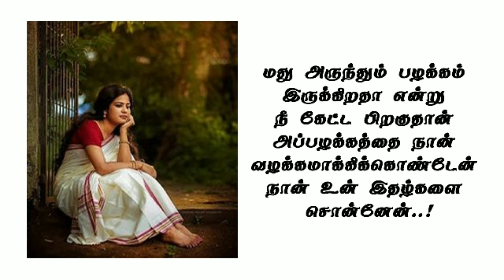Kadhal Kavithai tamil I Love kavithai | கவிதைகள் | New Kavithai voice over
Kadhal Kavithai tamil I Love kavithai | கவிதைகள் | Kadhal Kavithai | New Kavithai voice over I காதல் கவிதைகள் I நிவேதா சுப்பிரமணியம் I Nivetha Subramaniyam I Love kavithai tamil voice over

In this channel you can watch Story telling videos and Poem reading videos in tamil.

New Kadhal Kavithaigal tamil
Tamil Kavithai Kadhal
Thanimai kavithai in tamil
Sad new kavithai tamil
and Sweet Kavithai Tamil
Love kavithai tamil
Natpu kavithai tamil
Friendship kavithai tamill new
New sad love poem tamil
Best kavithaigal in tamil
Sad feeling kavithaigal new tamil
Lonely kadhal kavithai tamil
New Thanimai kavithai tamil
Best tanimai kavithai
New life kavithai tamil
Valkai kavithai tamil
Vaazhkai kavithai tamil
Feeling sad kavithai tamil
Natpu pirivu kavithai sad tamil
lonely sad kavithai tamil
Life thanimai kavithaigal
Wife love kavithai
Romantic love life kavithai tamil
Kadhal pirivu kavithai
Oneside love kavithaigal
New one side kadhal kavithaigal
Feeling kavithai tamil
Sweet Kadhal Kavithai tamil text
love feeling kavithai tamil
love kadhal kavithai tamil lyrics
Sweet Kadhal Kavithai Tamil
Tamil Feeling kadhal sad Kavithai Words
Tamil Kavithaigal sms kadhal sad
kadhal sad kavithai tamil love
Kadhal kavithai new
Kadhal tholvi Kavithaigal tamil
Kadhal kavithai in tamil
Love kadhal sad feeling kavithai tamil lyrics
Happy Kadhal kavithai tamil
'Romantic kadhal kavithai
New Love feeling kavithai poem
Happy poem tamil short
New kadhal tholvi kavithai
New romantic kavithaigal
Feeling sad love new
New feeling kavithai kadhal tamil
Sweet kavithai new
Sad feeling kavithai tamil
Kathal kavithaigal short and sweet
Feeling Kadhal Kavithai
iravu kadhal kavithai tamil
Sollatha kadhal kavithai in tamil
Mudhal kadhal kavithai tamil
Feeling Kadhal Kavithai
Kadhal Kavithai wiki
Kaadhal Kavithai
Kaadhal Kavithai
Kavithai for friends in tamil
Best Kadhal Kavithaigal in Tamil
Tamil Kavithaigal
valentine's day tamil kavithai
காதல் தோல்வி கவிதைகள்
காதல் உணர்வு கவிதை
தமிழ் காதல் கவிதைகள் sms
காதல் கவிதைகள்
Best new collections of Sad Kavithaigal in Tamil
Tamil Anbu Kavithai
Love கவிதை
Kathal Kavithaigal love pirivu
Tamil Love SMS
New Sad Kavithai in Tamil
Tamil Kavithaigal About Life
Tamil Kavithaigal Lyrics
Thanimai kavithai in tamil lyrics
Sweet kadhal kavithai tamil lyrics
One side love kavithai Tamil lyrics
அழகான காதல் கவிதைகள்
Cute Love Quotes in Tamil
இனிய காதல் கவிதைகள்
காதல் அழகு கவிதைகள்
இதயம் தொட்ட காதல் கவிதைகள்
சிறந்த காதல் கவிதைகள்
காத்திருக்கும் காதல் கவிதைகள்
ஒரு தலை காதல் கவிதைகள்
தென்றல் காதல் கவிதை
Vairamuthu Kavithaigal in tamil
Poem in tamil
tamil kavithaigal
Kadhal kavithaigal,
girls love failure poems in tamil
Boys love failure poems tamil
sad kavithaigal
loneliness poems tamil
Kathal kavithaigal
kavithaigal kadhal tholvi
Kathal tholvi kavithaigal tamil
காதல் கவிதைகள்
தமிழ் கவிதைகள்
thabu sankar kavithaigal
Thapoo sankar kavithaigal
தபூ சங்கர் கவிதைகள்
தேவதைகளின் தேவதை
Devathaigalin devathai kavithai
Kavithai tamil
Love tamil sad
Tamil audio book
Sujatha sirukathai
best short stories in tamil
Ponniyin selvan
Tamil audio story
stories in tamil
Sellammal sirukathaikal
Sirukathai tamil
kids story tamil
Novels in audio book
Tamil novels in audio
Arisi sirukathai
Science fiction facts
audio books
சிறுகதை தமிழ்
செல்லம்மாள் சிறுகதை புதுமைப்பித்தன்
சுஜாதா சிறுகதை
வரலாற்று நாவல் தமிழ்
பொன்னியின் செல்வன் நாவல்
அறிவியல் உண்மைகள்
Ponniyin selvan novel
Ponniyin selvan audio book
Tamil Novels
Love Kavithai
Romantic kavithai in tamil
whatsapp status love kavithai
Love poem in tamil
Kadhall kavithaigal in tamiil
Sirukathai tamil
Sujatha story in tamil
Sujatha sirukathai tamil
Jeyakandhan stories
Kids stories tamil
tamil voice over
Kalki audio books
Kalki books
Jeyamohan stories tamil
Na.Muthukumar kavithaigal tamil
Arivumathi Kavithaigal
Natpu Kavithaigal
Friendship Kavithaigal
Boy and girl friendship kavithai
Natpu poem tamil
Girl friend kavithai tamil
Valkai kavithai
School poem
Pallikoodam kavithai
பள்ளி கவிதை
வாழ்க்கை கவிதை
நா.முத்துக்குமார் கவிதைகள்
பிரபஞ்சன் கதைகள்
தமிழ் கவிதைகள்
தமிழ் காதல் கவிதைகள்
காதல் கவிதைகள்
Sweet Kadhal kavithai in tamil
tamil feeing kavithai words
tamil kavithaigal sms
Love kavithai tamil lyrics